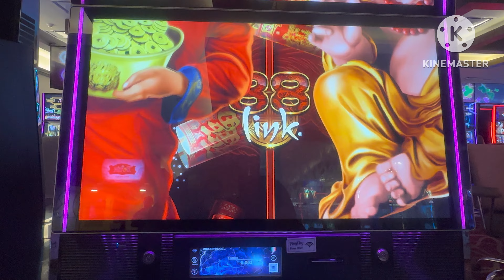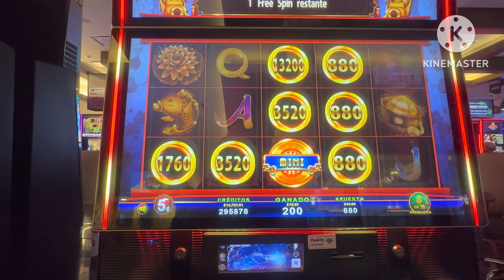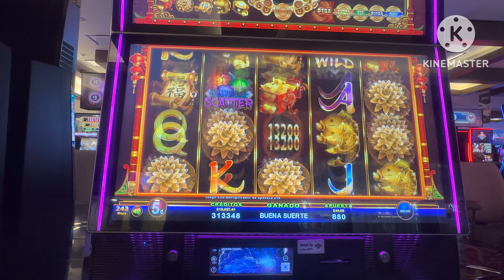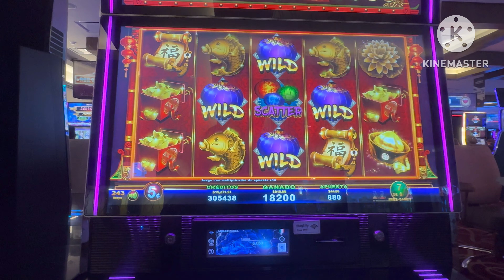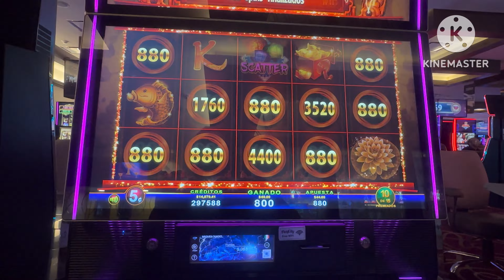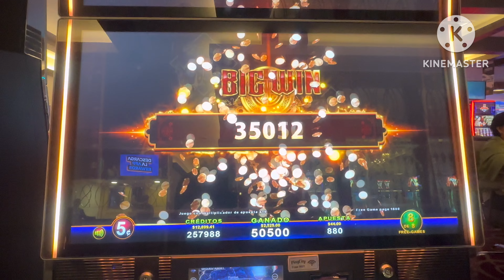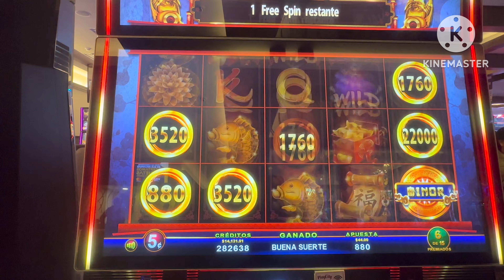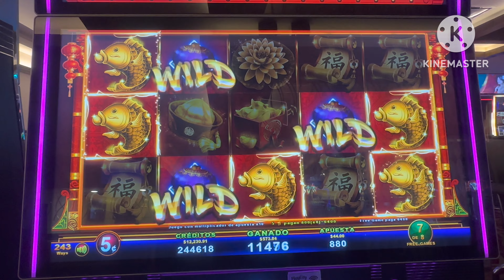Fast Spin Fast Bonus 88 Link Max Bet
Fast Spin Fast Bonus 88 Link